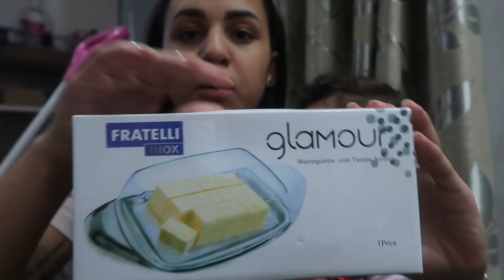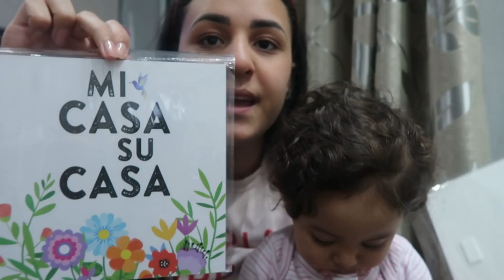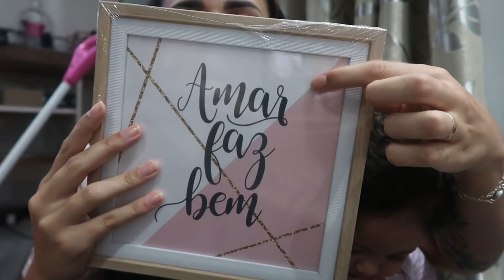COMPRAS DE DECORAÇÃO PRA CASA NOVA